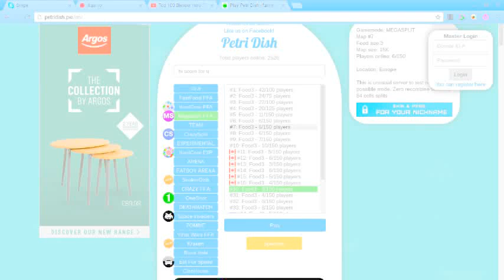petri dish doing good for u